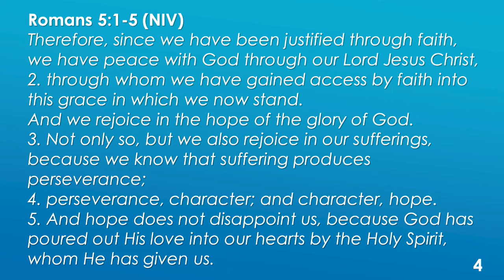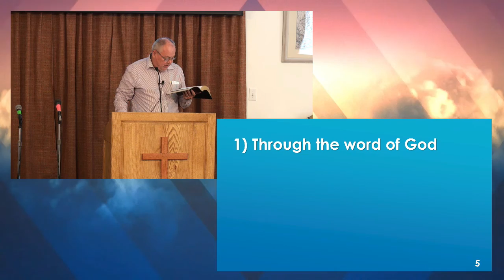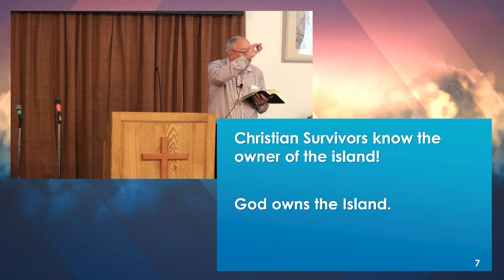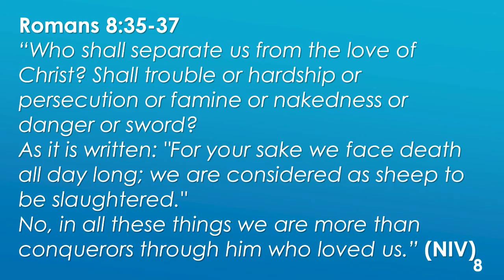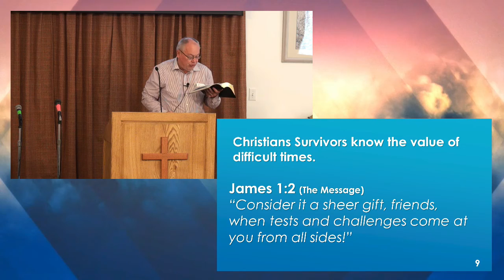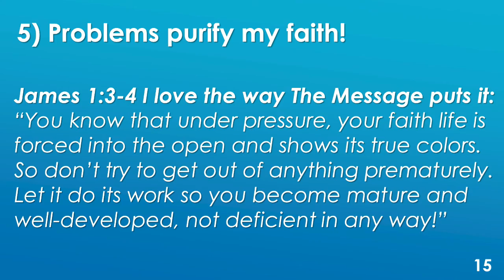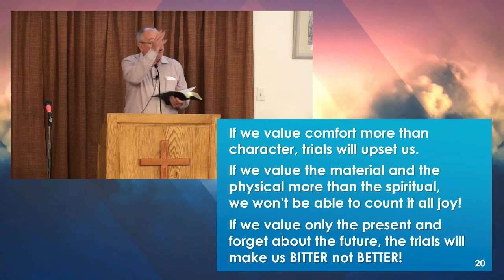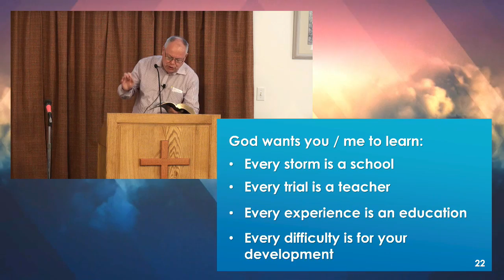9-24-17 Trouble Teaches What?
Torch Baptist Church